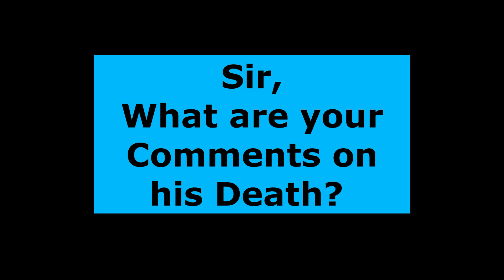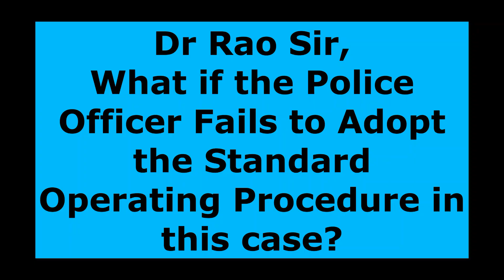Death of Sushant Singh Rajput|Dr. Dinesh Rao|Forensic Expert|Investigating Approach|Suicide?...!